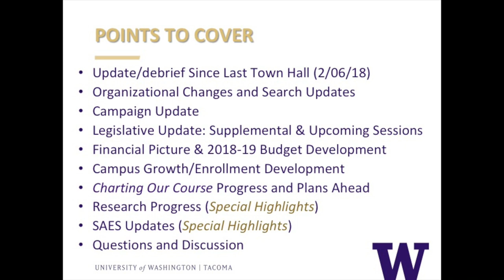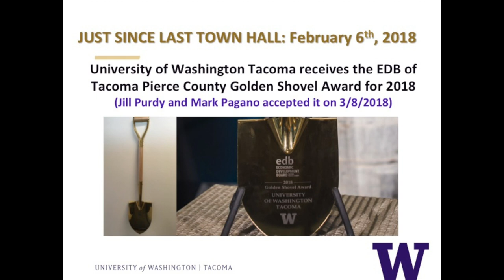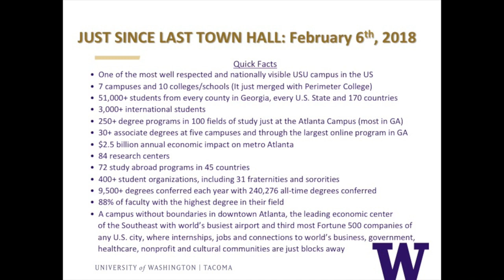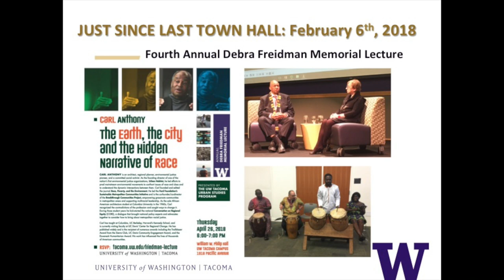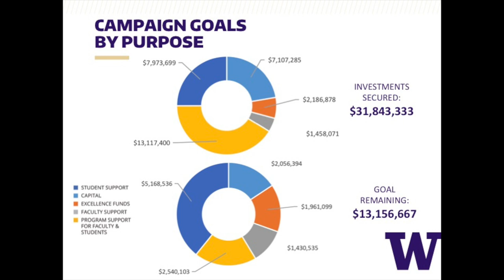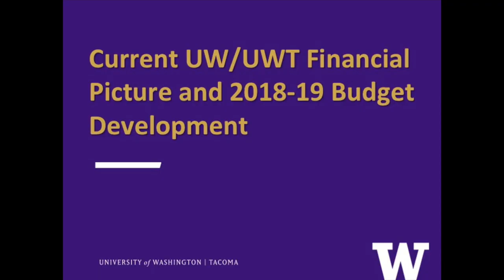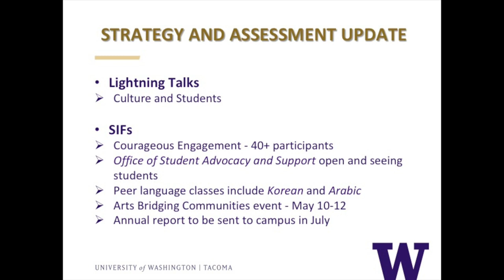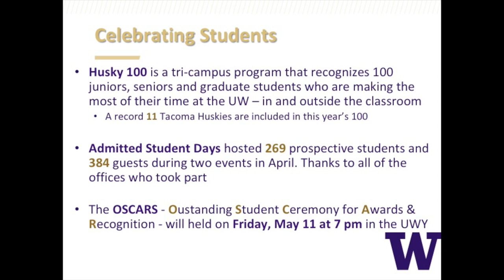UW Tacoma Chancellor's Town Hall meeting - 4/30/18